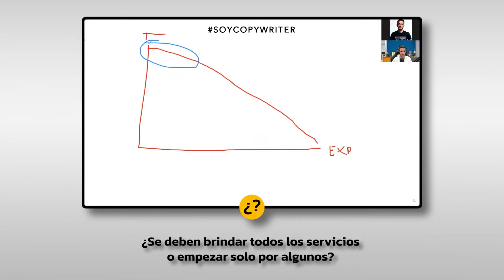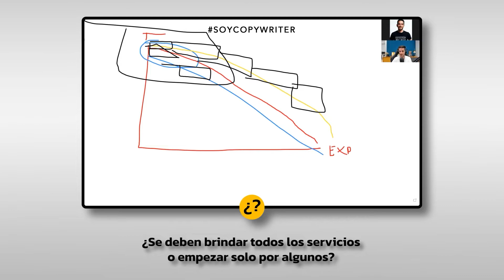¿Se deben prestar todos los servicios o solo algunos? [Copywriting Práctico]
"La experiencia es un grado"

Al menos, eso dice la famosa frase.

Pero, ¿hasta qué punto debes hacer siempre el mismo trabajo? 🤔

O también te puedes plantear...

"¿Debo estar ofreciendo distintos servicios a la vez?

👉 Soy partidario de probar cosas nuevas y ganar experiencia en distintos ámbitos, pero no todo a la vez.

Te cuento los motivos en el vídeo de hoy.

➡ Dale al play y ponme en comentarios en qué estás trabajando ahora mismo. 👇